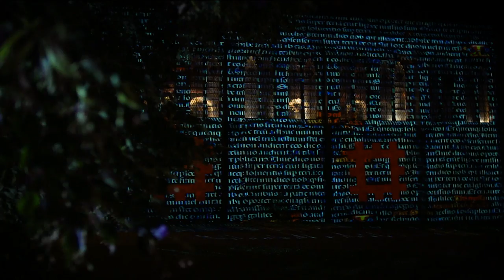Enchanted Events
Something special is happening at our historic places this Christmas...

As the night draws in, our gardens will be filled with light, colour and sound as our season of Enchanted Garden events begins.

These unique events will lead you along an enchanting garden trail into a magical wonderland as our historic places are bathed in dramatic illumination. Strings of lanterns laced through the boughs of trees, fairy lights twinkling behind leaves and special surprises will transport you into a dream-like version of the past.

And the experience doesn’t end when the trail does. Emerging into the scene of a traditional fairground, you’ll be carried back to times gone by. There will be plenty to enjoy besides – from mince pies and mulled wine, to Christmas shopping at our heritage-inspired stalls.